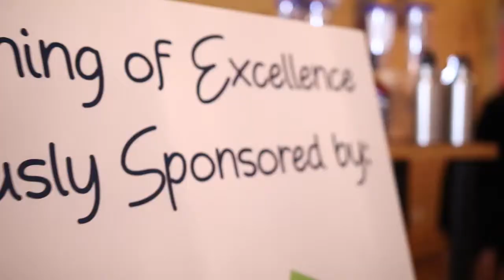San Antonio Remodeling VLOG KM 65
Check out our fun video from the NARI Evening of Excellence!